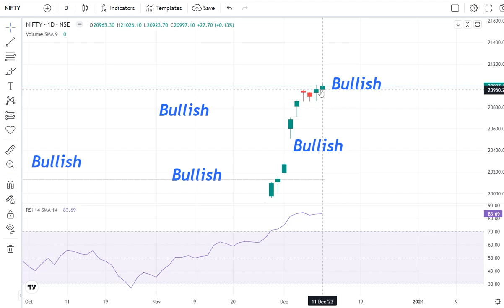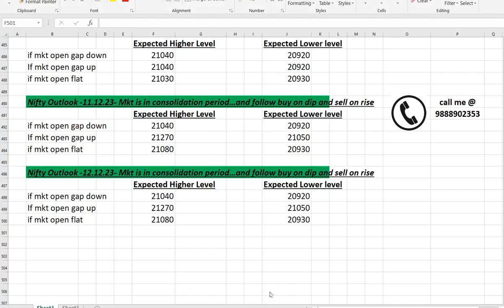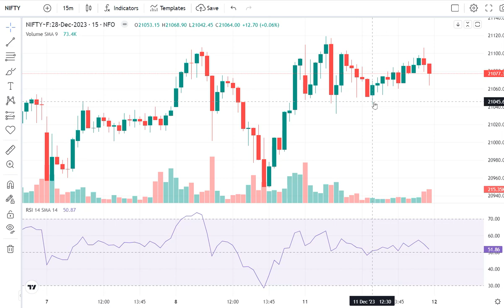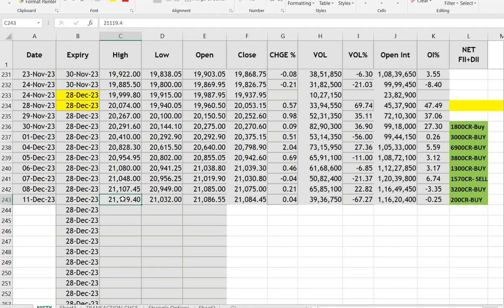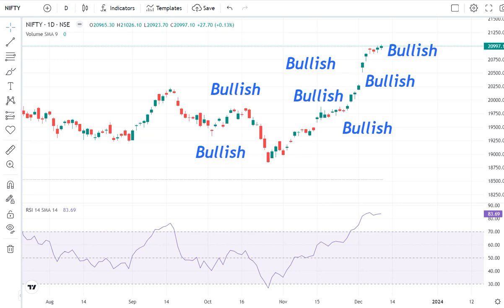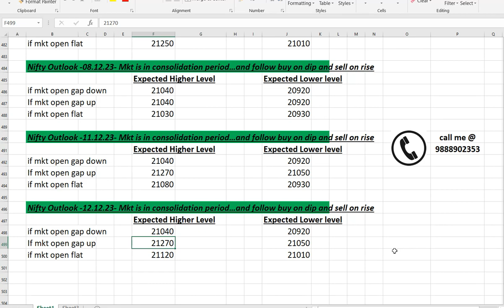NIFTY FORECAST- 12th Dec 23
Hi Welcome everyone This Channel is about Nifty next level analysis to get picturize of FII/DII/Volume/OI/Support and Resistance data along with Low Risk and High Reward calls

Whether you're a seasoned trader or just starting your journey, The Daily Market Analysis videos offer valuable information and guidance to help you navigate the complexities of the market.